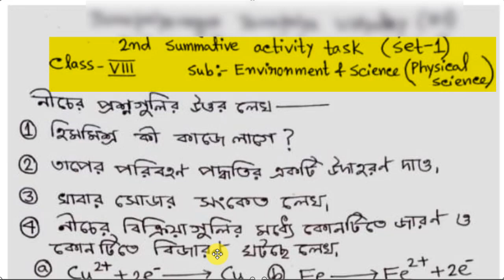Model activity task for class 8 science and environment